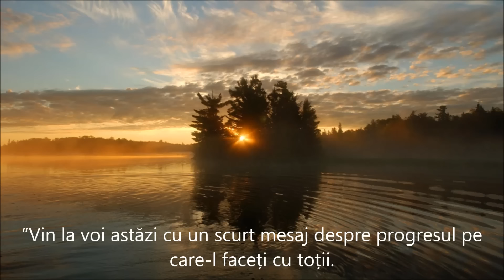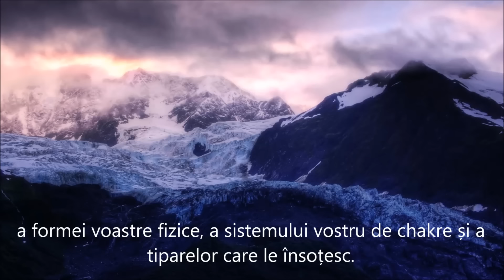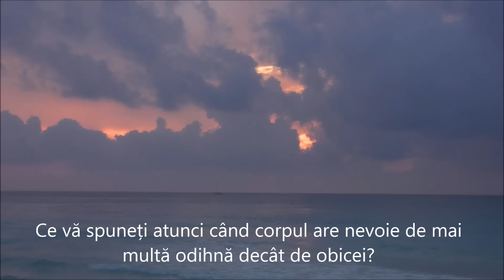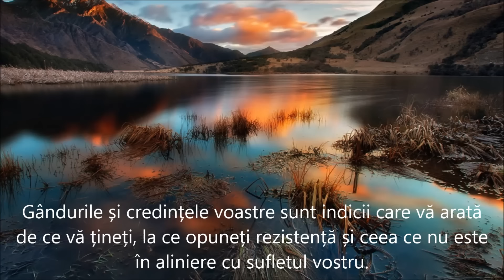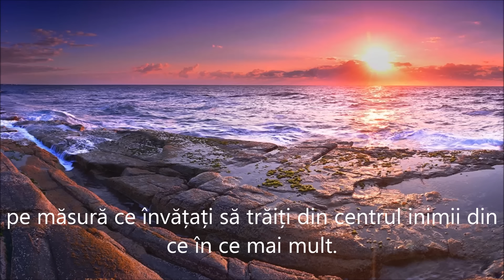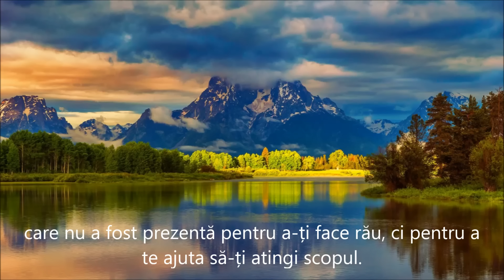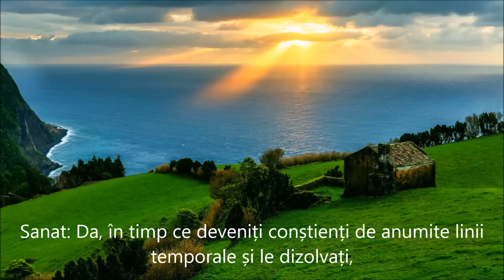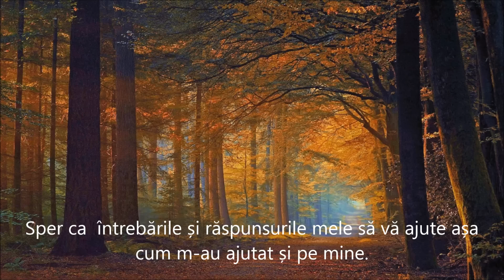O PERSPECTIVĂ FOARTE IMPORTANTĂ ÎN ACEST MOMENT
”Notați-vă gândurile, sentimentele și experiențele. Ele servesc ca și modalitate de a vă clasifica experiențele astfel încât să puteți vedea temele predominante care pătrund în lumea voastră. Din această poziție veți fi în stare să examinați unde încep programările, credințele și să le rescrieți. Acest lucru oferă, de asemenea, posibilitatea ca ghidarea să lucreze prin voi și să vă ofere ajutor. Când o să vă revedeți notițele, veți fi în stare să vă vedeți și creșterea. Vă asigurăm că veți uimiți de cât de mult s-au schimbat percepțiile voastre pe măsură ce învățați să trăiți din centrul inimii din ce în ce mai mult.
Cu cea mai profundă admirație pentru progresul vostru,
Sanat.”
Sanat Kumara
De Jenny Schiltz
Perspective very important at this time – Sanat Kumara – 10/27/15
Traducere  șimpostare  Monica Poka
Sursa  prezentării:
Muzica:  ”Times Whee - Changes”  Edelis